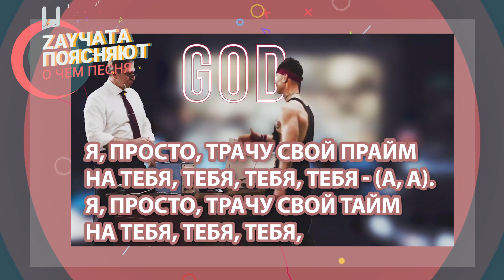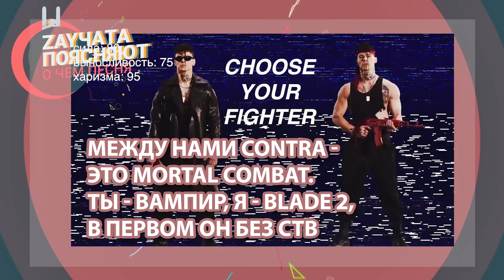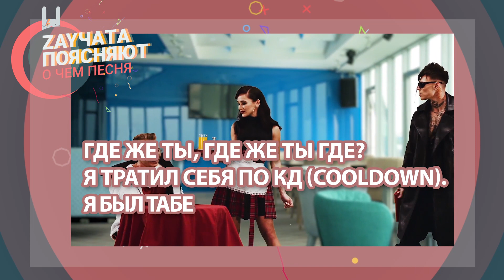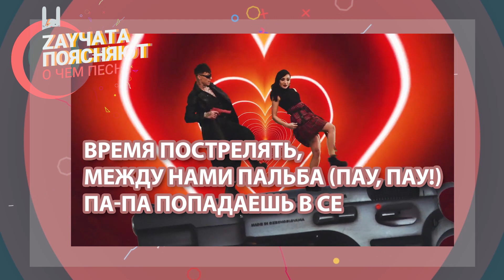Обзор трека Любимка от Niletto | РАЗБОР ТЕКСТА | ZAYCEVNET | ЗАЙЦЕВНЕТ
Это ZAYCEV.NET и наша новая рубрика «зайцы поясняют». Мы берем песню из топов по прослушиванию, на нашем ресурсе и разбираем произведение "по косточкам". Пытаясь постигнуть потаённый, глубинный смысл автора.